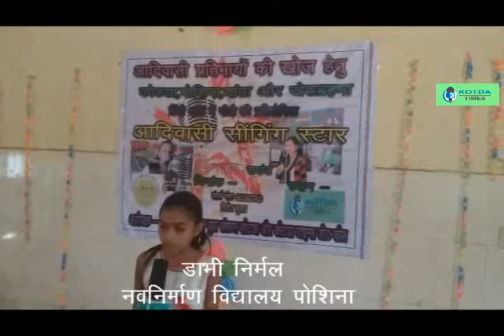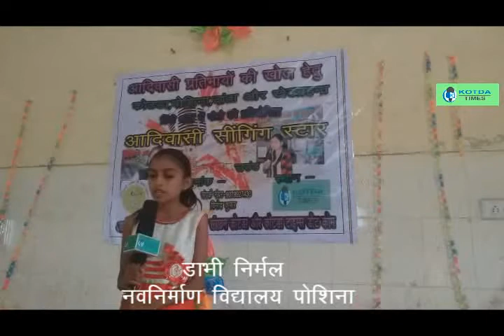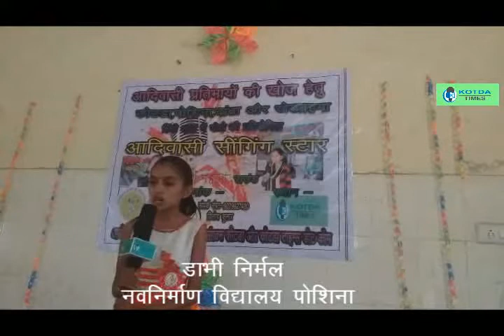फर्ज अपना हम निभाने चले-डाभी निर्मल -आदिवासी सिंगिंग स्टार पहला राउंड -देशभक्ति गीत